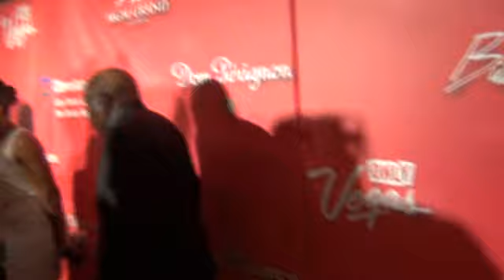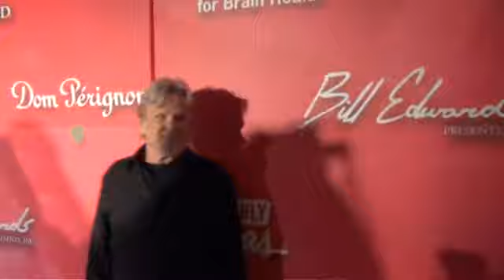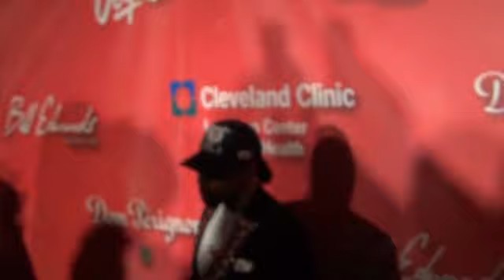2012 MUHAMMED ALI 70 TH birthday celebration red carpet las vegas 2 of 4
all 4 videos include: Muhammad Ali grandchildren, Muhammad Ali sons and daughters, Larry Ruvo, Mike Love, Buzz Aldrin, Ne-Yo, Shane Victorino, Wolfgang Puck, Emeril Lagasse, Haley Reinhart, Kris Kristofferson, Common, Raseda Ali, Chris Isaak, Karl Malone, Tony Danza, Larry King, John Paul Dejoria, Samuel L. Jackson,